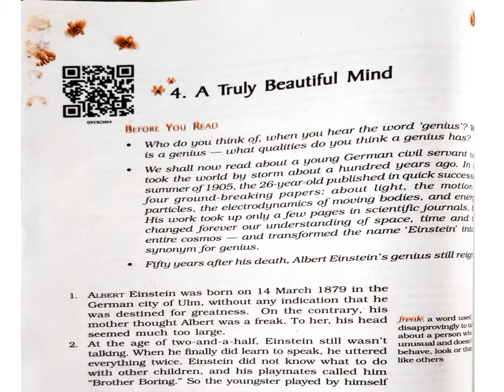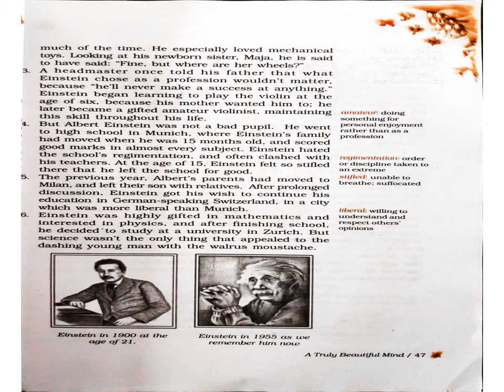CHAPTER 4 A TRULY BEAUTIFUL MIND BEEHIVE ENGLISH CLASS IX